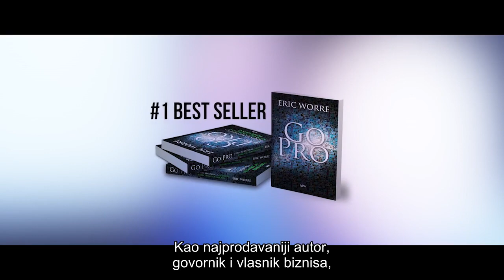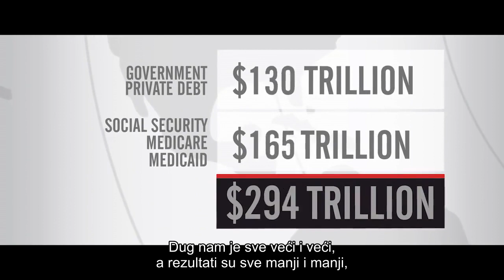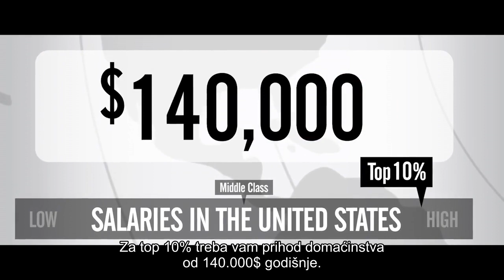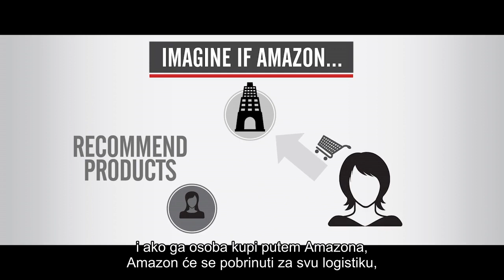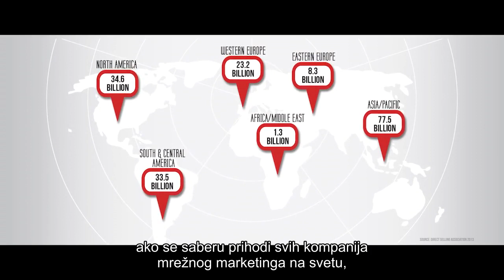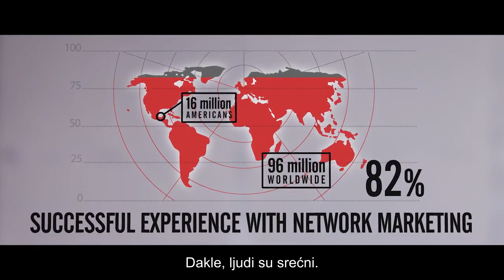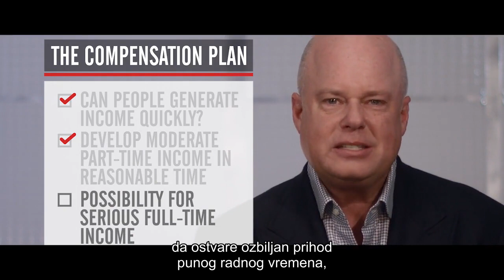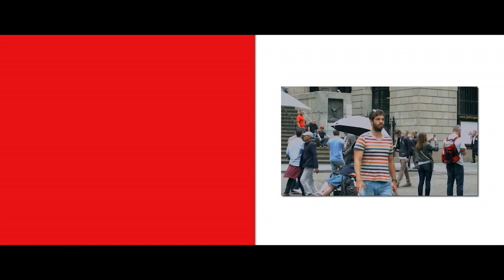Uspon preduzetnika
"Uspon preduzetnika" je dokumentarni film posvećen edukaciji ljudi o dešavanjima u današnjoj ekonomiji i poslovnom svetu uopšte, o prednostima koje donosi preduzetništvo, o mrežnom marketingu i zašto je mrežni marketing najbolji izbor mnogima koji žele da postanu preduzetnici i kako da budu uspešni u tome.